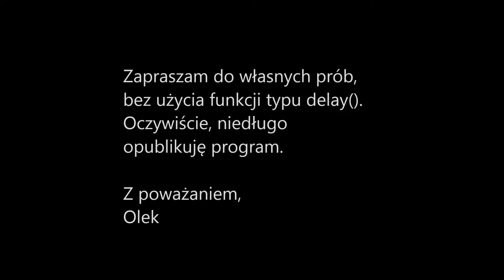Niby proste, ale czy wiesz jak to zrobić?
Ostateczna rozprawa z miganiem LED'ami. Jak migać nimi w różnym tempie, w dodatku bez użycia funkcji opóźniających, takich jak delay()?